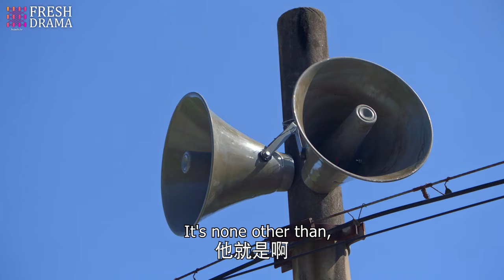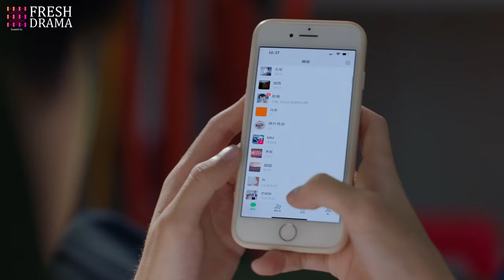【Multi-sub】EP02 The Kiss Thief | Cute Girl Pursues Her New Desk Mate, the "Big Celebrity"❤️‍🔥